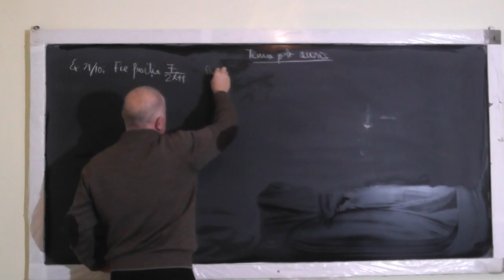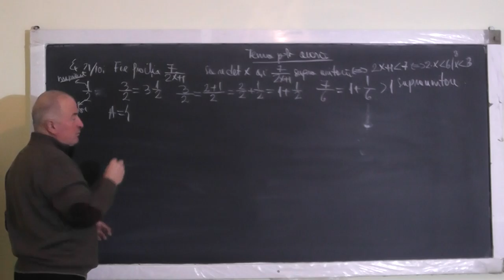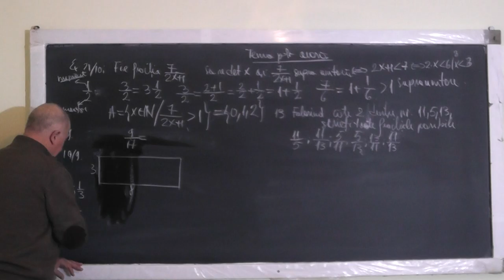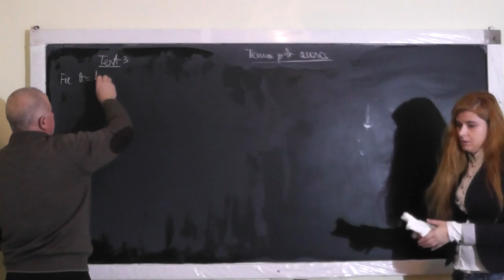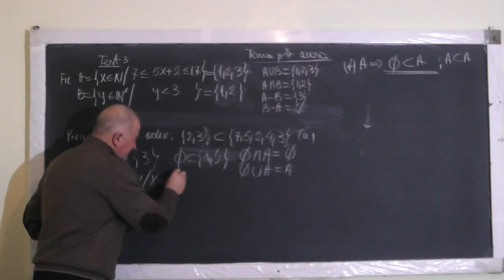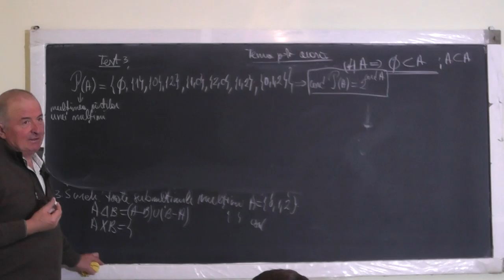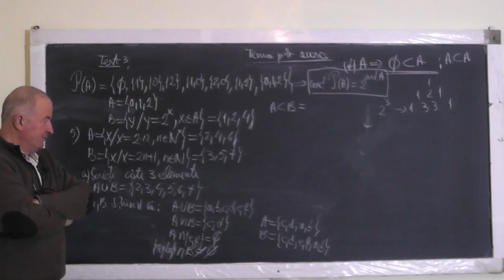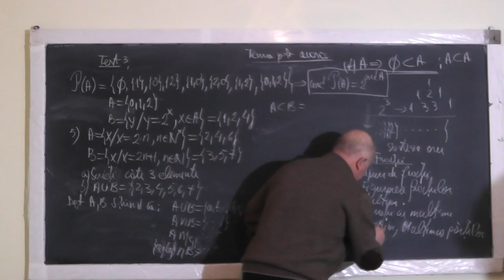Lectia 1273 Teste: Tipuri de fractii Operatii cu multimi Moduri de a indica o multime - Clasa 5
Aceste lectii sunt SUSTINUTE de VOI si daca va sunt utile, as aprecia un Like, Share, Comment - In aceasta lectie de matematica pe care o puteti vedea in direct si pe ne ocupam de tema pentru acasa la clasa a V-a. Din cuprins: Fractii, Tipuri de fractii (subunitare, echiunitare, supraunitare), Multimi si Submultimi, Operatii cu multimi, Moduri de a indica o multime, Puteri.